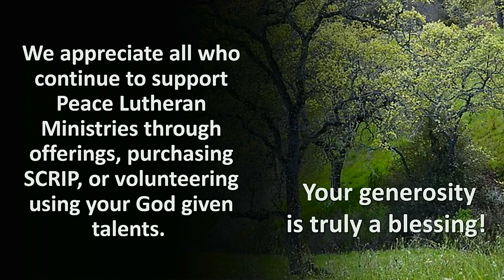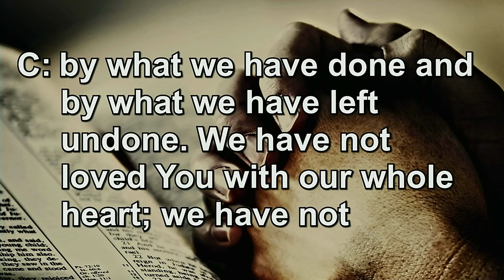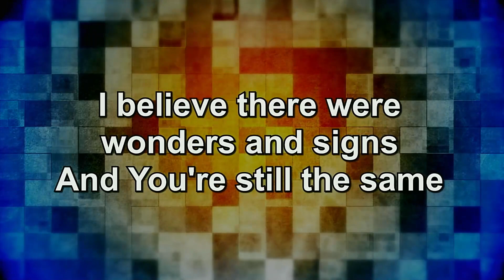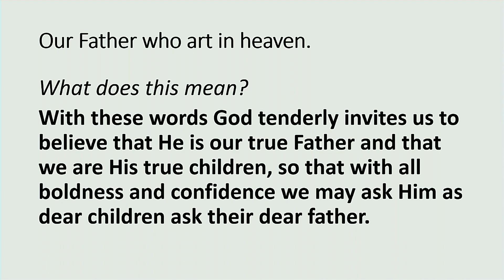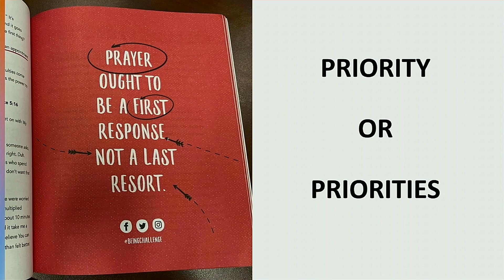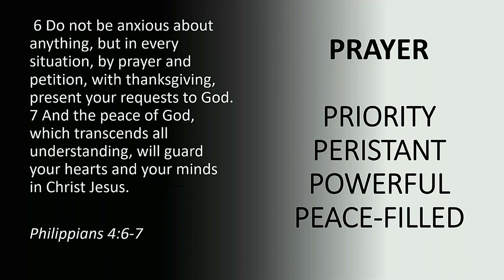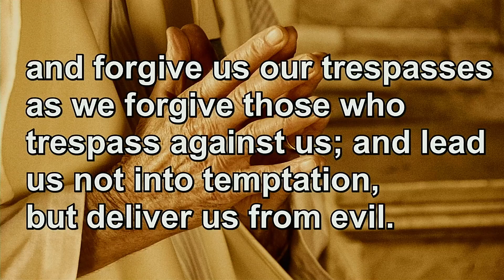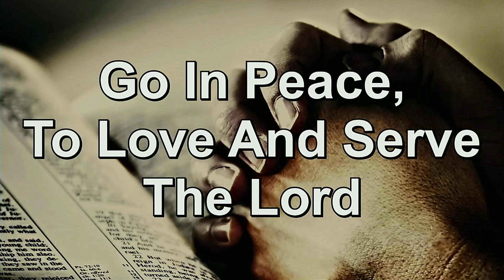February 4th, 2024 - 10:30 A.M. Contemporary Worship Service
Sermon:  Mark 1:29-39   "There He Prayed" Pastor David Karolus

Summary:  Have you ever felt like you are just trying to keep all of the plates spinning? Today we learn from Jesus to get away from the busyness, connect with God, and pray. Through our communication with God we are renewed for a life of service to Him.